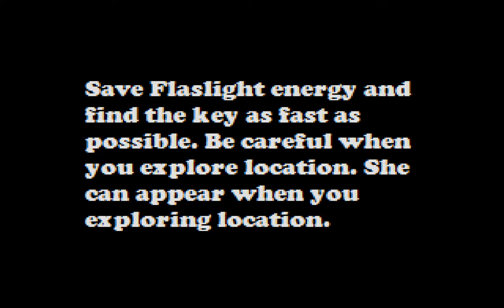tutorial: how to save Amy and Cream with different ways part 1(too lazy for custom thumbnail)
sorry for the lag :c